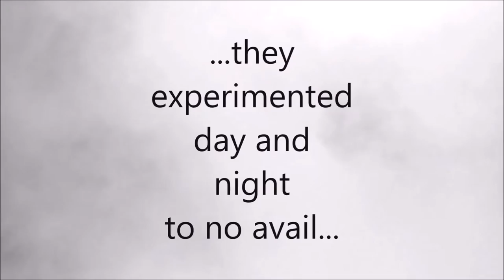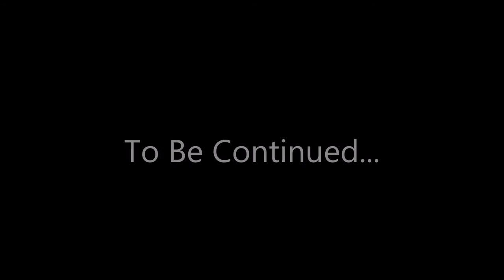The Grandfather Paradox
Heath and Barry experiment with time travel.